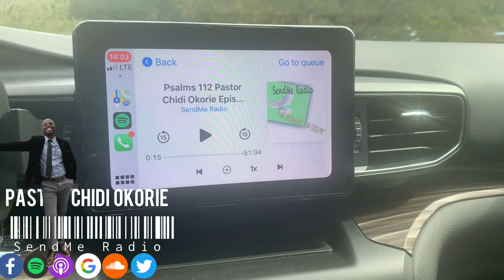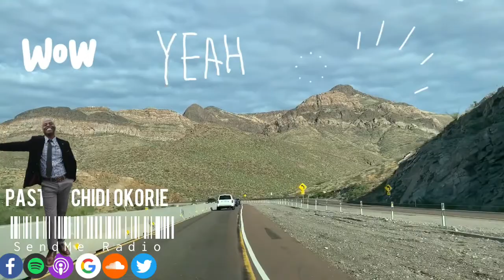Trust God and Do Good Pastor Chidi Okorie SendMe Radio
Listen to this AWESOME message from Pastor Chidi Okorie on SendMe Radio "We Promotes the Gospel". Trust God and Do Good listen to this and more Christian content daily on SendMe Radio. Join us for our Mountain Top Prayer 150 Days of Psalms every morning at 6am Eastern on 516:387:8860. We are on all major streaming platforms just as Alexa or Google for SendMe Radio. Share us will your friends and family!